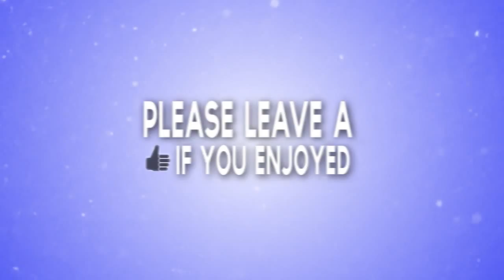Happy 4th! | Hitmarkers!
this was an old edit from my good friend abohr, he quit and i wanted to upload this for you guys to realize how good he really was. have a great 4th oh july :)